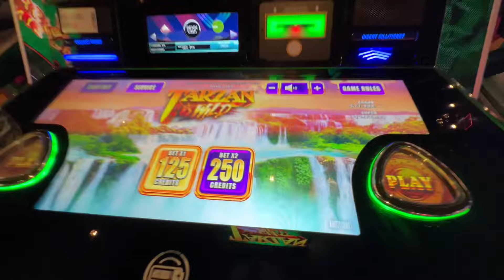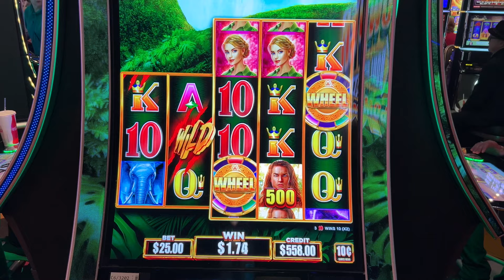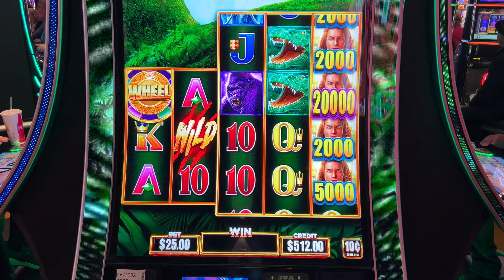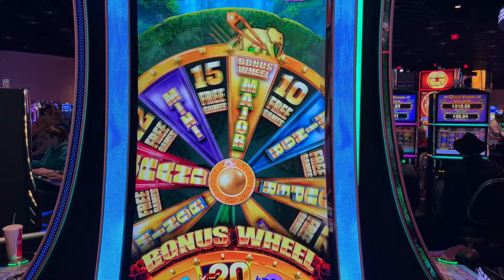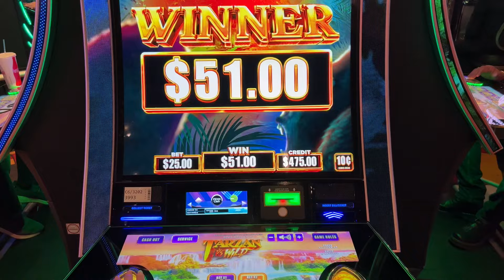🐅 🙈 *NEW* TARZAN 🐅 🙈 High Limit Slots max bet !BONUS! 😮 $outh $hore $lots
New 2024 Tarzan Slot Machine! We hit a bonus on max bet… you’ll never guess what happened?